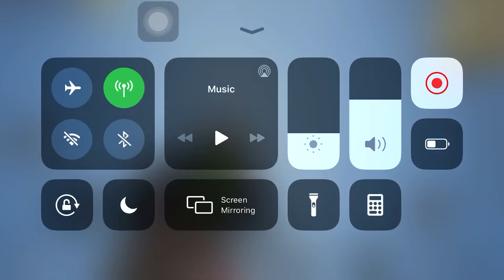PUBG TEST ON IOS 13.3 IPHONE 7 PLUS | SCREEN RECORDER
Hey everyone..

Watch my new video.. sorry i didn’t post video after a long time..
In this video im playing PUBG on IPHONE 7 PLUS with high graphic New Update IOS 13.3